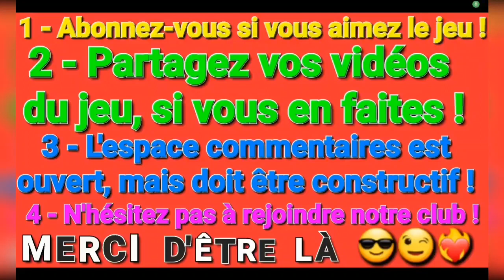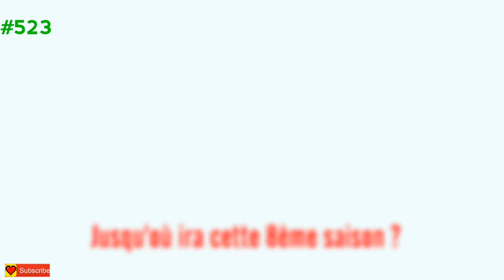É𝗽𝗶𝘀𝗼𝗱𝗲 𝟱𝟮𝟯 : 𝗔𝘀𝗽𝗵𝗮𝗹𝘁 𝟵 ~ 𝗚𝗮𝗺𝗲𝗽𝗹𝗮𝘆 𝗡°𝟲𝟲 | 𝗣𝗿𝗲𝗺𝗶è𝗿𝗲 𝗽𝗮𝗿𝘁𝗶𝗲 𝗱𝗲 𝗹𝗮 𝘀𝗮𝗶𝘀𝗼𝗻 𝗖𝗹𝗮𝘀𝘀 𝗕 𝗥𝗼𝗼𝗸𝗶𝗲 (𝘀𝗮𝗶𝘀𝗼𝗻 𝟮𝟰)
● Groupe Facebook ( français ) du jeu ☆ Intéressés ?

■ Infos du club : 7427c Hopper Boxers# 🔥

Jeu de course automobile de rue en ligne avec de légendaires voitures de luxe

Dans le jeu Asphalt 9: Legends, prenez le volant de voitures haut de gamme de constructeurs de légende tels que Ferrari, Porsche, Lamborghini et W Motors parmi d'autres marques internationales. Faites vrombir votre moteur, conduisez, foncez et effectuez des cascades dans des lieux réels dynamiques en mode solo ou multijoueur. Des courses pleines d'adrénaline offertes par les créateurs du jeu Asphalt 8: Airborne.

Personnalisez des voitures de légende

Il y a plus de 70 bolides de marques prestigieuses avec des moteurs haute vitesse à récupérer et conduire dans le jeu. Chaque véhicule a été sélectionné parmi les marques et les constructeurs les plus renommés au monde et possède des caractéristiques personnalisables. Choisissez la voiture, personnalisez la peinture de la carrosserie, des jantes et des roues ou appliquez des parties différentes pour la conduire à travers le monde.

Commandes de course automatiques et manuelles

Améliorez vos compétences et courez à toute vitesse dans les rues comme un pro avec une précision manuelle. Si vous préférez rouler en toute simplicité, le TouchDrive™ est un système de commandes de conduite qui gère la direction pour vous laisser vous concentrer sur les décisions et le timing. Cette fonctionnalité est parfaite pour vous concentrer sur l'environnement, la bande originale et les effets sonores.

Événements et mode Carrière

Embarquez dans un véritable voyage de courses de rue dans le mode Carrière, avec plus de 60 saisons et 900 événements. Il y a toujours de nouveaux défis gratifiants à relever dans la section Événements d'Asphalt 9.
Jouez aux événements à durée limitée ou prenez part aux scénarios narratifs pour affronter les coureurs dans Asphalt.

Le frisson des courses

Vivez le pur gameplay d'arcade d'Asphalt 9, associé à des sensations de course réalistes. Une sensation d'immersion est garantie grâce à nos effets de reflets et de particules, le rendu HDR, des effets sonores réalistes et une bande originale par des artistes musicaux renommés.

Mode Multijoueur et club de course

Le mode Multijoueur en ligne conduira votre voiture vers la véritable action des courses de rue.
Courez contre les voitures de 7 joueurs rivaux du monde entier dans des courses intenses. Foncez à toute vitesse, dérapez et effectuez des cascades pour gagner des points supplémentaires pour votre club.
Créez votre propre communauté en ligne avec vos amis pilotes grâce à la fonctionnalité Club. Jouez ensemble, courez dans des endroits différents et débloquez des récompenses tandis que vous grimpez dans les rangs du classement Club multijoueur.

Mon objectif ? Prendre du fun tout en finissant 1er le plus de fois possible et en obtenant des belles voitures 🔥

@Sûpra_ World ¿* asphalt9 asphaltlegends gameloft (☞ ͡° ͜ʖ ͡°)☞ A9 Legends ❤️‍🔥